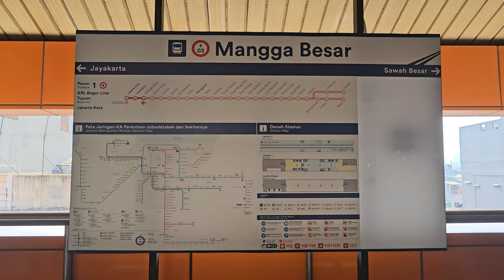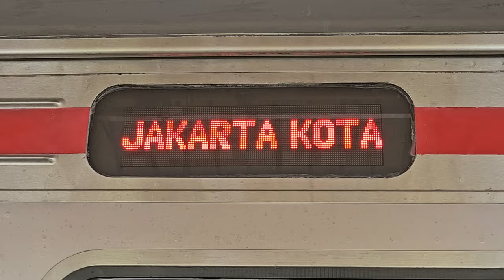[4K] Stasiun Mangga Besar: Kompilasi Kereta JR 205, TM 6000, TM 7000 | KRL Commuter Line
Kompilasi KRL Commuter Line Lin Bogor dan Kereta Api Jarak Jauh: JR 205 Rheostatik, JR 205 VVVF, Tokyo Metro 6000 Chopper, Tokyo Metro 6000 VVVF, Tokyo Metro 7000 Chopper di Stasiun Mangga Besar.